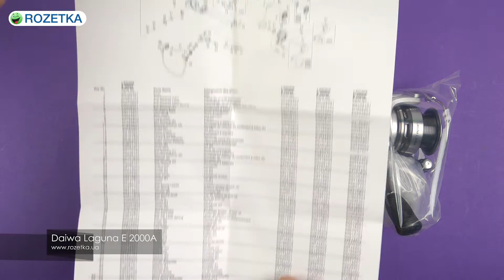Распаковка Daiwa Laguna E 2000A